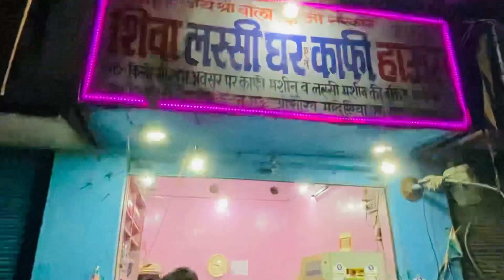Missing u bhai aajjaaaa kyu chla gya please aaja //🥺🥺😞😭😭 // finally paritosh chla gya !!!!😩😩